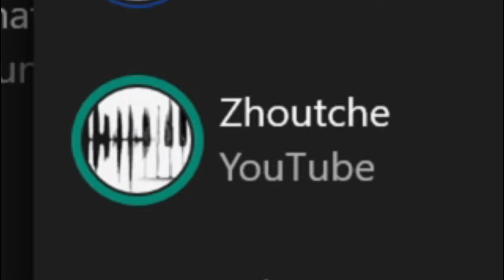GTA 5 Moments that have little to no context..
just a bunch of random gta 5 clips. you know how it is